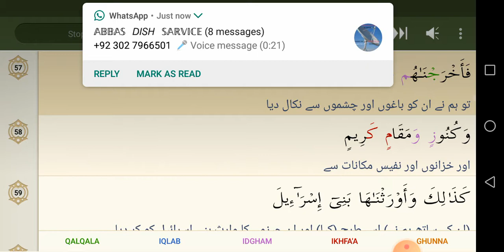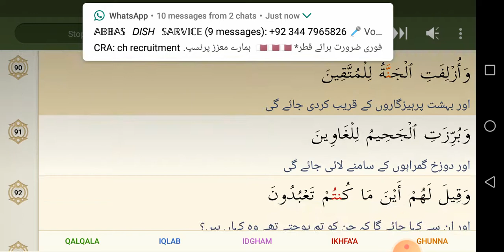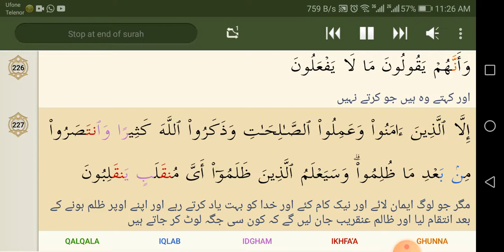26 Ash Shuara Ghamdi